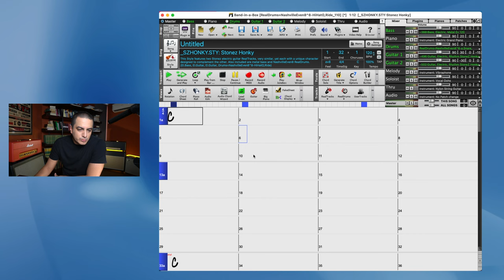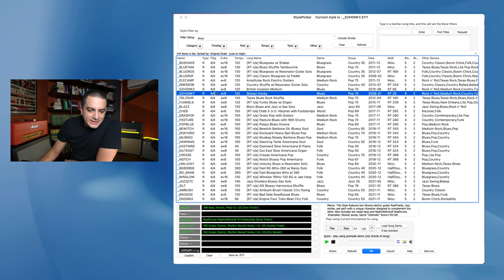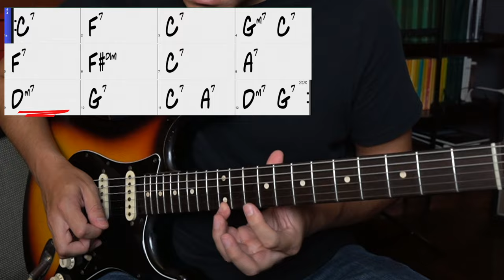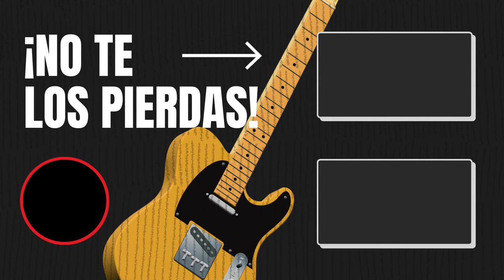Backing Tracks: El Secreto de Cómo Practicar Como un Guitarrista PRO